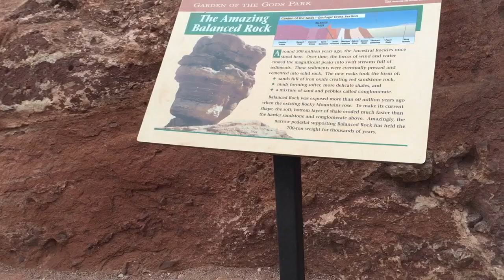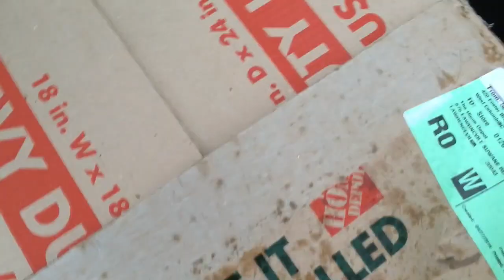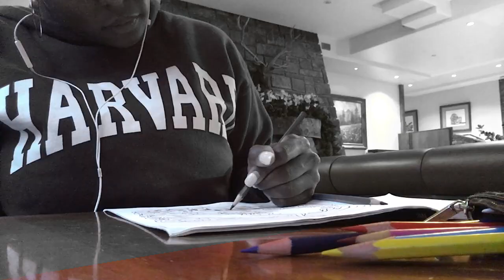VLOG: Moving Across Country - Atlanta to L.A.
Hi Everyone,

I wanted to share a snippet of my journey driving across country from Atlanta to Los Angeles.
This is a bit of a flashback because this happened back in June of 2016.

Love,
Juliana